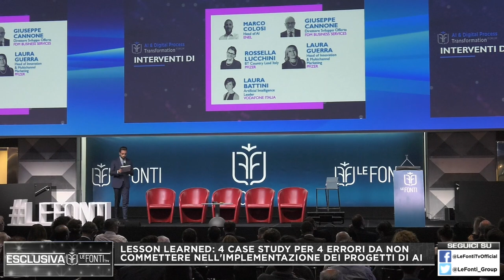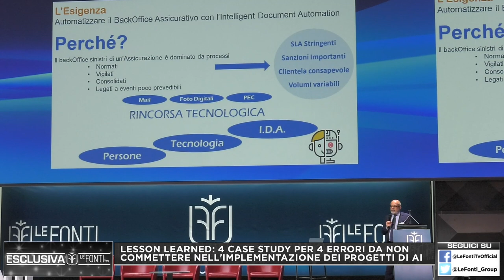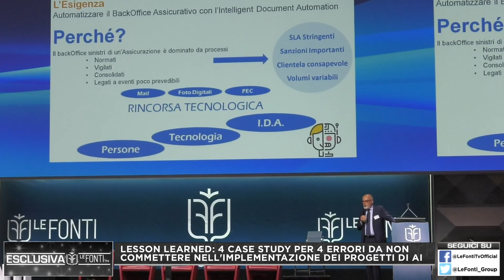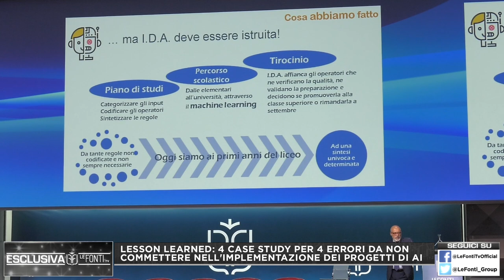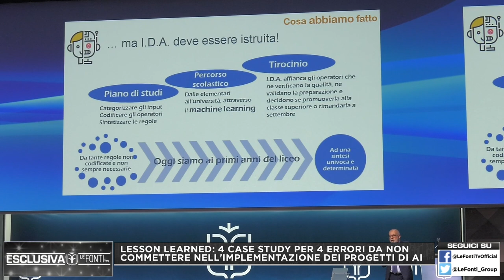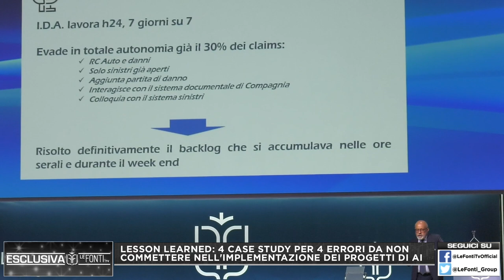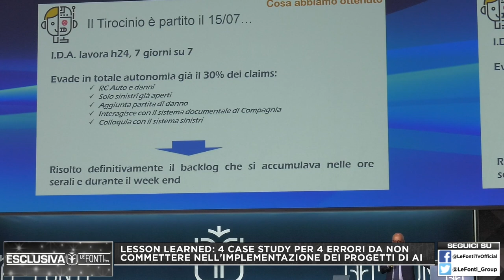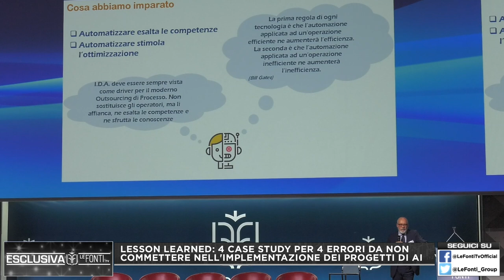AI Forum 2019 con Giuseppe Cannone: 4 CASE STUDY PER 4 ERRORI DA NON COMMETTERE NEI PROGETTI DI AI